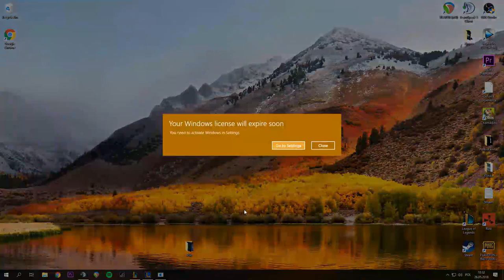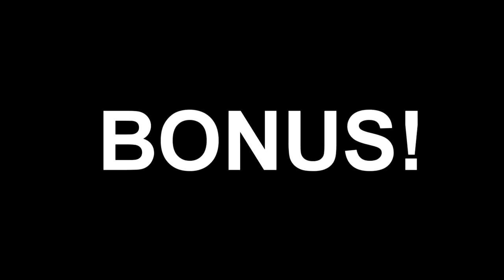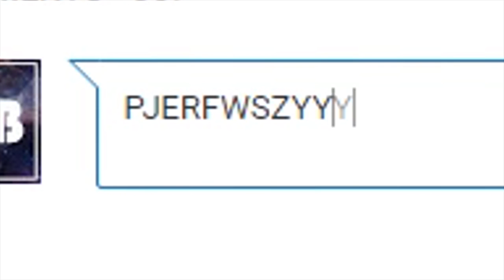BOSKI ULT EZRALA